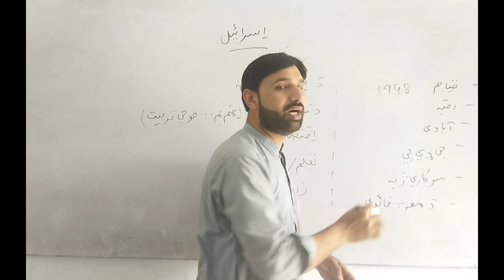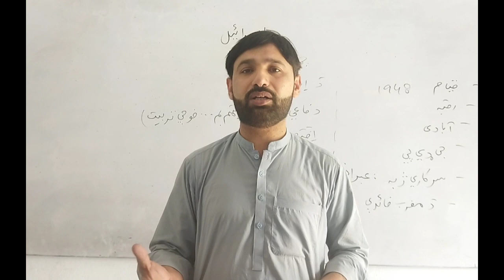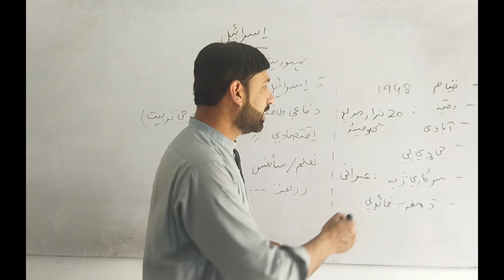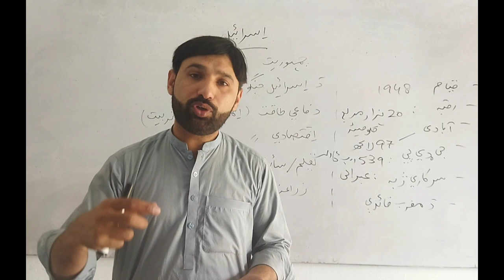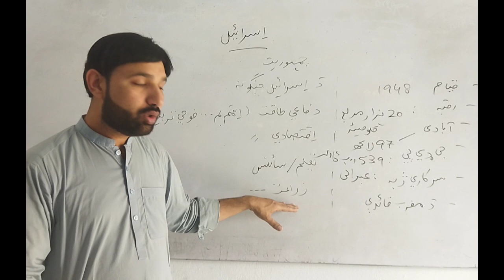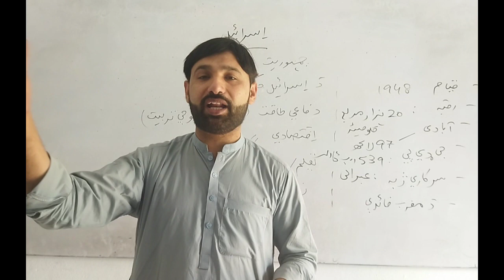Israel | Area, Population, Economy, History, Politics | in Pashto | by Aamir Zaheer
Israel with it's less population and area is the most powerful country in Middle East. Let's get all the basic information about that important country of the World in Pashto. Watch our channel for more videos about Pashto Literature, History, Pakistan Affairs, Politics, Economy, International Relations, General Knowledge and so on in Pashto language.